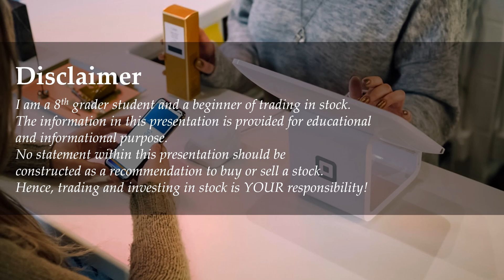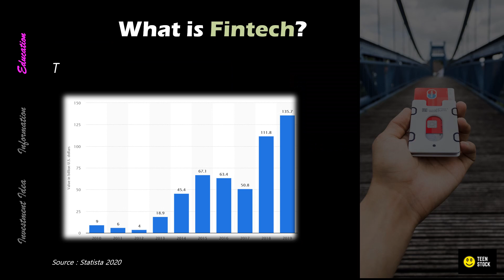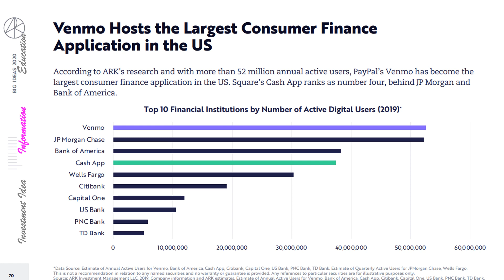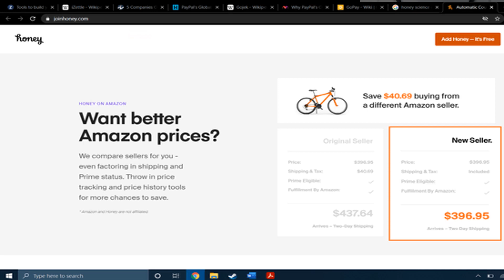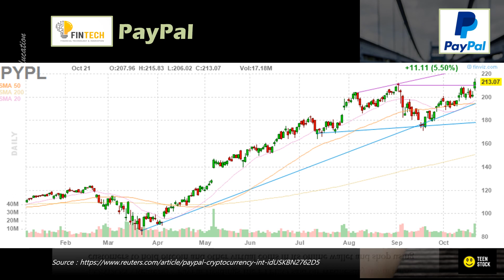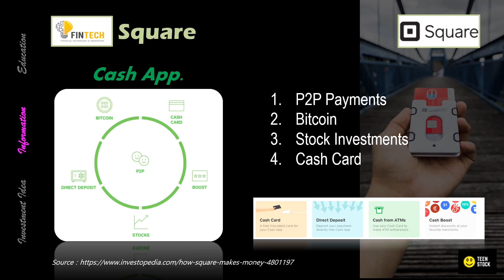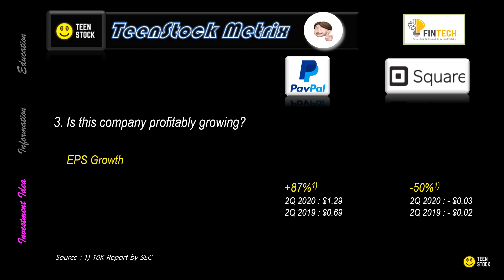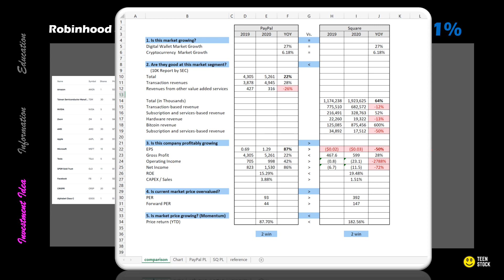[Episode#17] Industry 4.0 - Fintech (Paypal vs. Square), 미국주식, 4차산업혁명, 핀테크, 페이팔 vs. 스퀘어 주식비교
What is Fintech?

핀테크란 무엇인가?
페이팔과 스퀘어 주식 비교분석